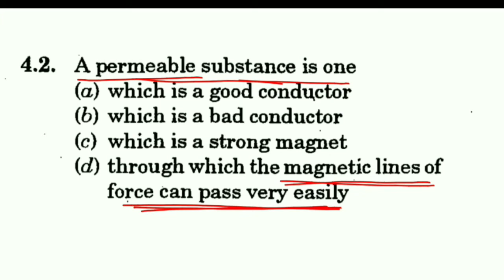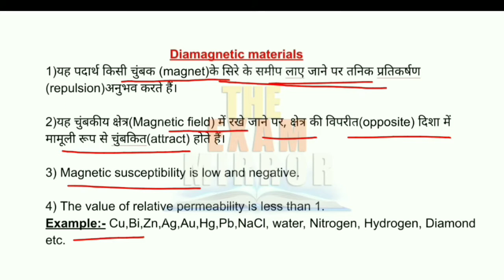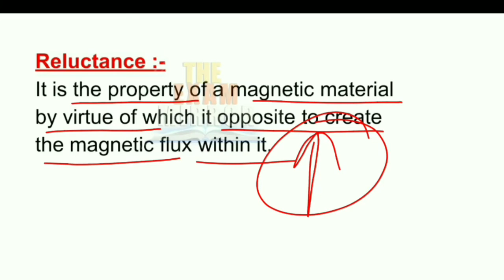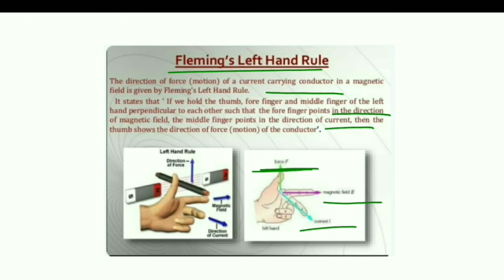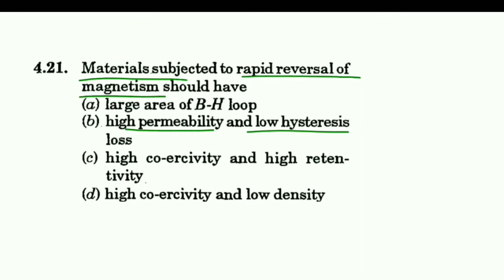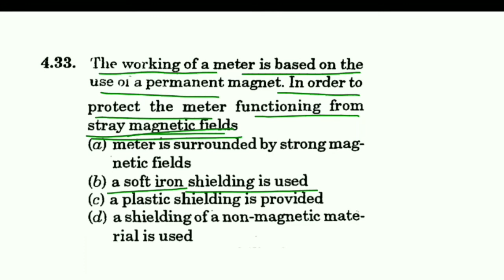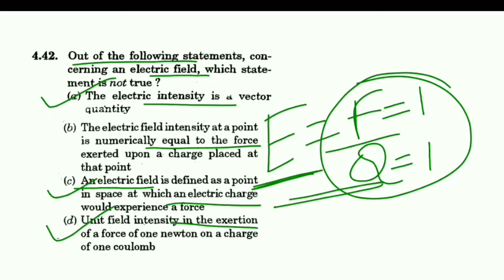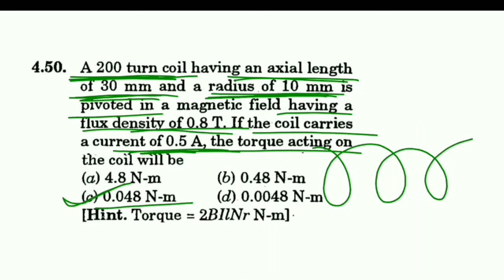Magnetism and Electromagnetism Rk Rajput Chapter 4 by Amit sir समझिए एक नए अंदाज में....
Electrostatics and capacitance
(Chapter 3)

Network theorems Rk Rajpoot Chapter 2